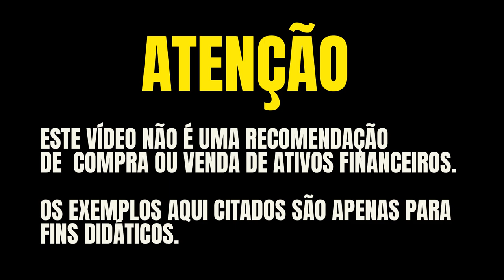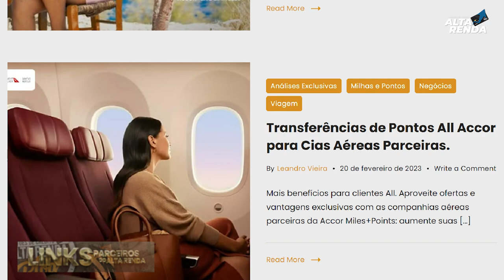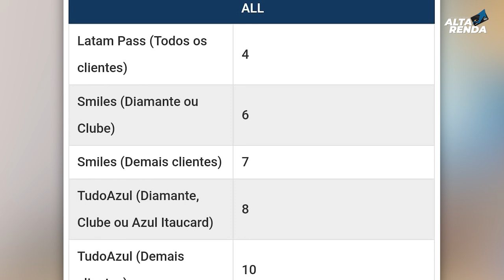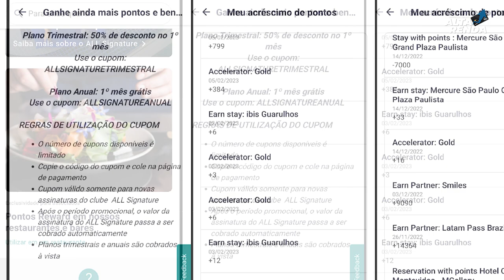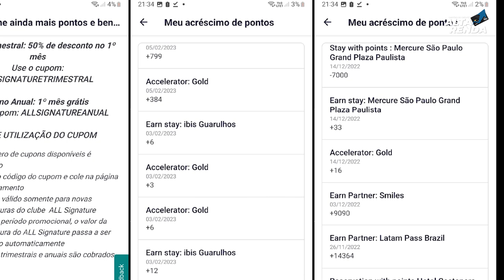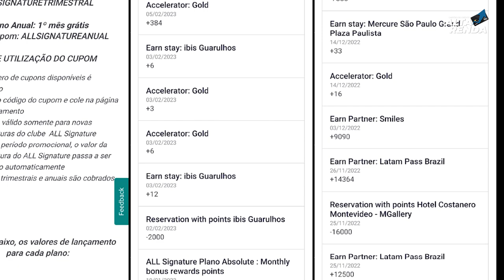💳COMO CONSEGUIR PONTOS ACCOR PARA HOTÉIS GRÁTIS? SAIBA COMO VOCÊ PODE GANHAR PONTOS ALL ACCOR.